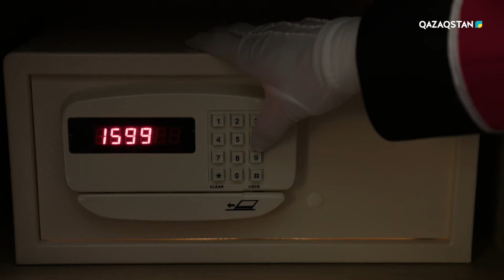Самғар ұрлық үстінде ұсталып қала жаздады | «СЕН ҚАСЫМДА БОЛМАСАҢ...» телехикаясы